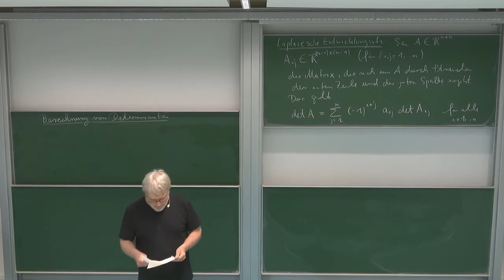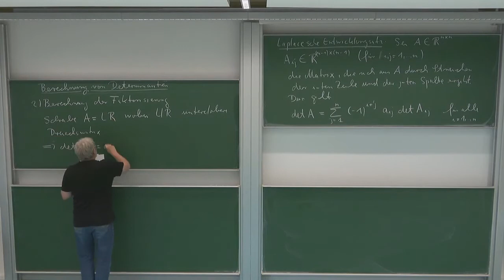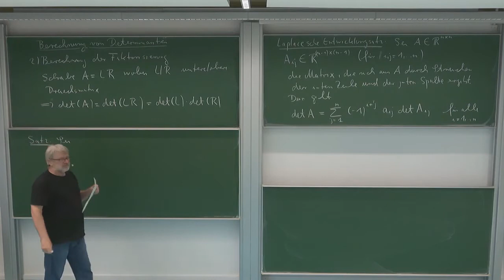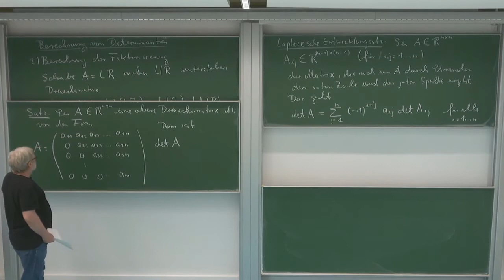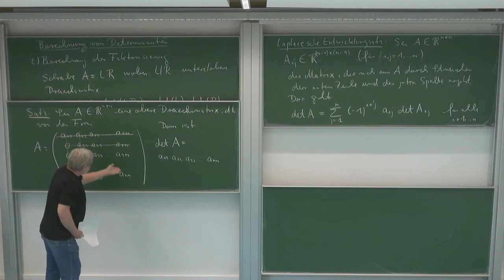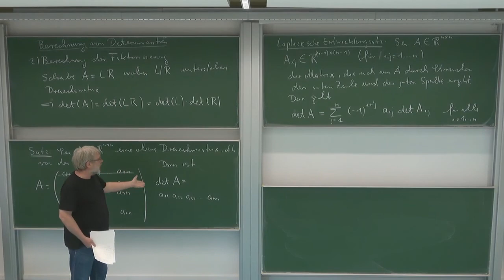HMI 2: 2.12. Determinante von Dreiecksmatrizen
Kapitel 2: Quadratische Matrizen - Inverse und Determinante

Vorlesung "Höhere Mathematik für Ingenieure 2" von Prof. Dr. Roland Speicher an der Universität des Saarlandes, Sommersemester 2021